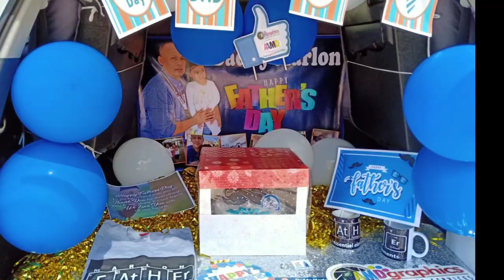Happy fathers day Sir Marlon | Gift Delivery Service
Thank you po mam cathy 😊 by amd graphics